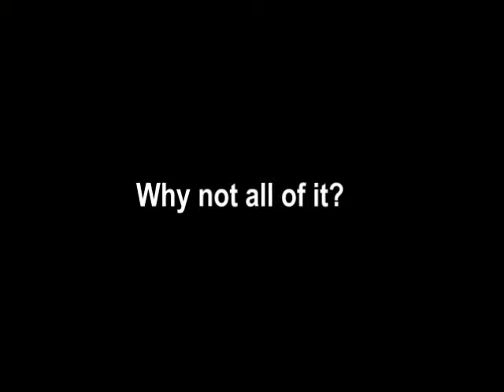Time To Breathe Free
For how much of your life does your freedom really matter?  Why not all of it?  Only one party in America wants you to enjoy both personal and economic freedom for every breath of your life.